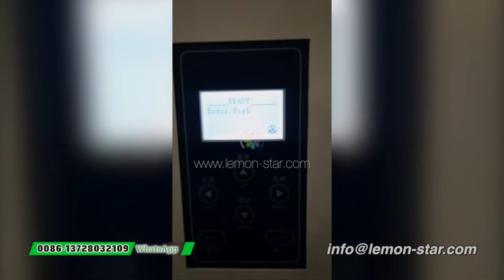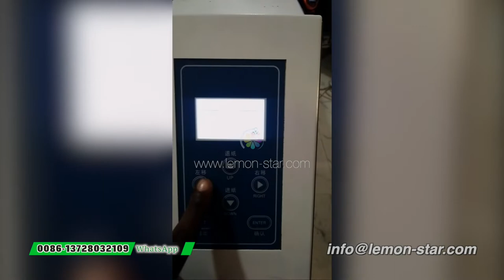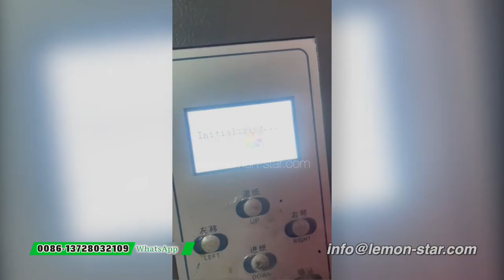Cart Error Car stall cart power down in different situations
Cart stall power down is very common error happened on XP600 printer china brand, it have 4 situation and many reasons, contact us for detail solution solve guide you fix online.
China large printer expert and troubleshoot online since 2005.
EPSON error 40020025 FTA 37, Error 4 print data mismatch with fire 20020004, !!!cart error !!! car stall power down power down, printing connect fail, link fail error 16, repair china large DTF DTP UV printer online fix and training troubleshoot.